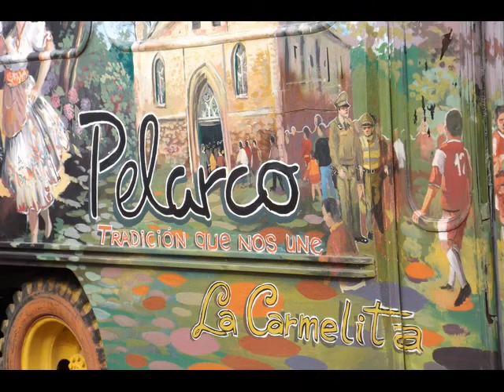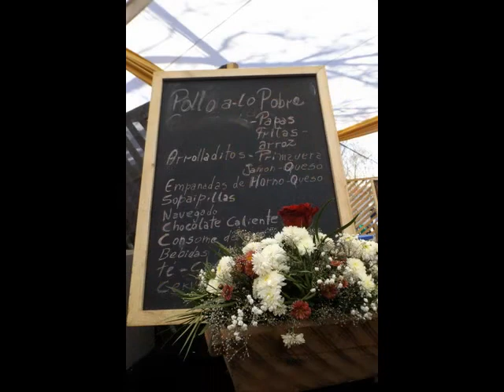Festa em Pelarco - Chile